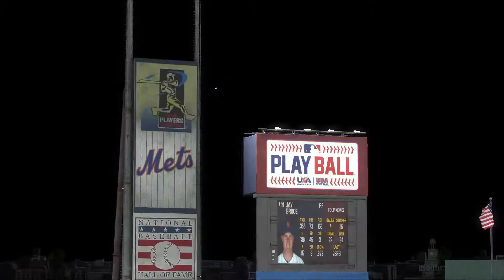Highlights 2019!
Clips I saved over the past 4 months.